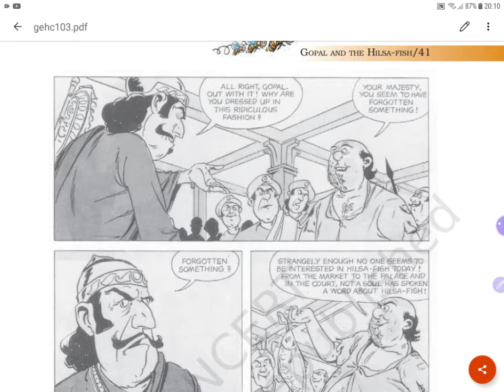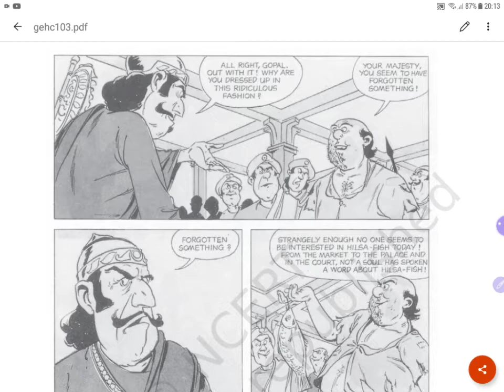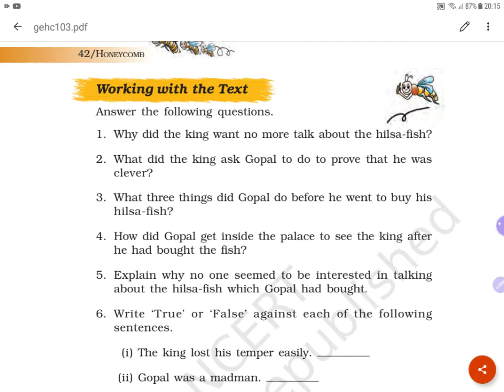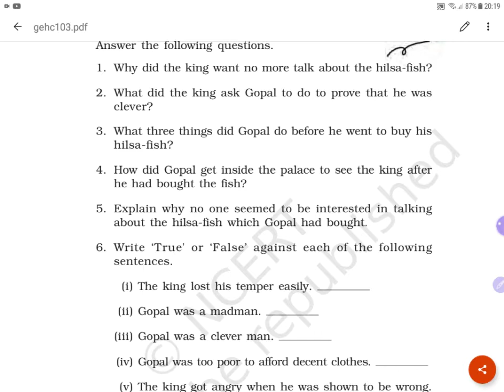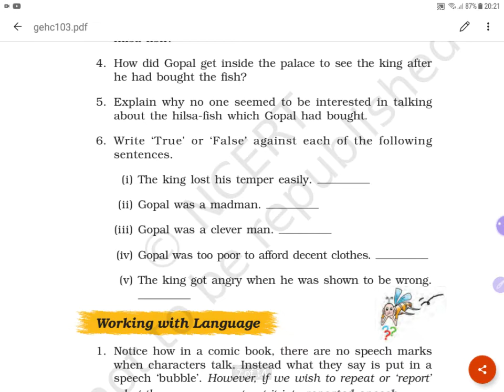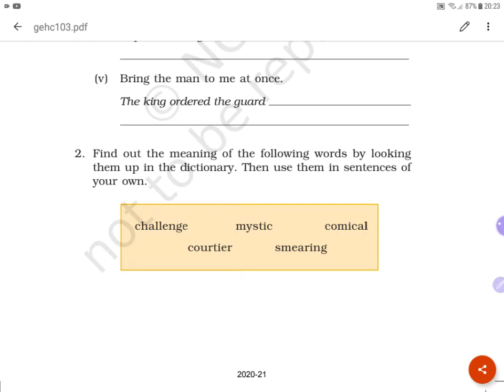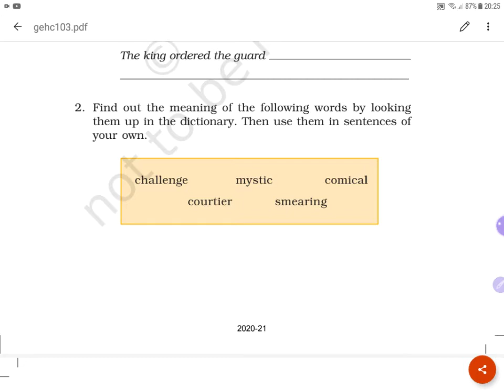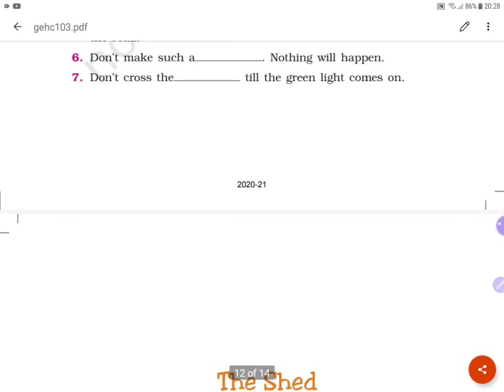Gopal and the Hilsa Fish Excercise explanation class 7